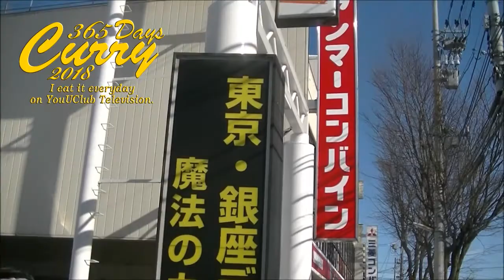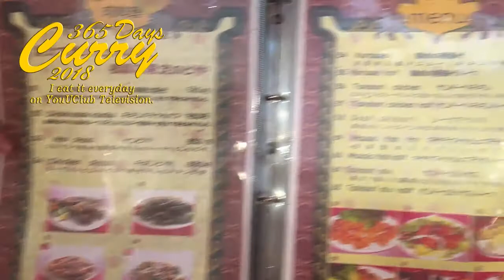【365日カレー2018】#24 東京銀座デリー カシミールカリー＆インドカリー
東京銀座デリーの富山根塚店！本格カリーのランチ！今回はターリーランチで2種のカリーを実食！ゲストはMCおーじ！